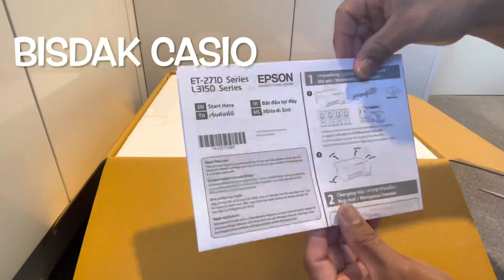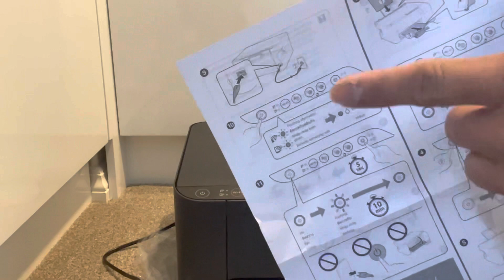EPSON ET 2710 PRINTER UNBOXING AND INK REFILL